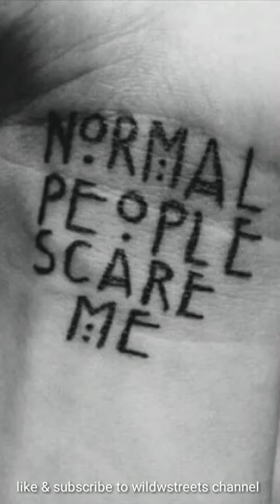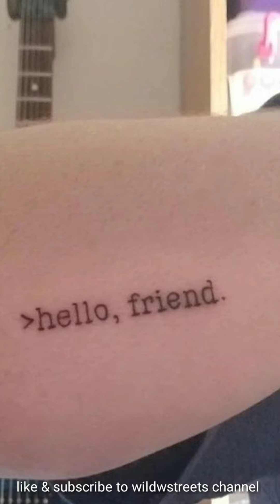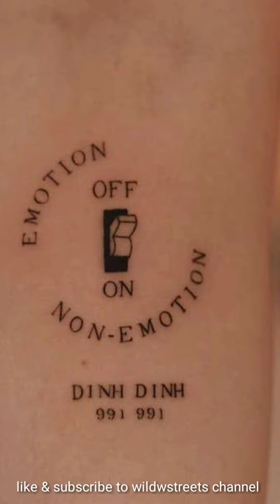Hilarious humour in Tattoos..😂😂